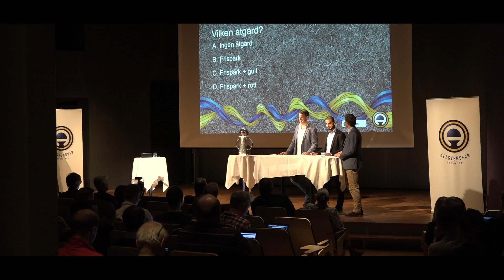Upptaktsträff Al hakim